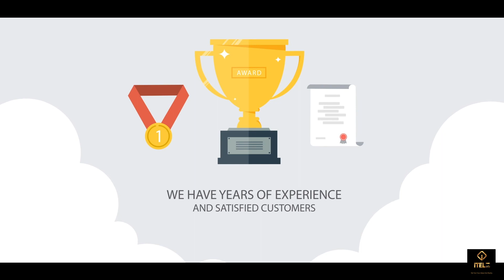SEO Explainer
Search engine optimization (SEO) is the process of improving the visibility of a website or a web page in search engines via the “natural” or un-paid search results also known as “organic”. Other forms of search engine marketing (SEM) target paid listings. Our team is highly trained and constantly keeping up with all the ever changing algorithms within the process to keep your site visible. If you cannot be found by your target market, then your competition will earn their business. We specialize in preparing the exact results you want on all your search engine marketing, so not one penny is spent reaching the wrong target market.
In general, the earlier (or higher on the page), and more frequently a site appears in the search results list, the more visitors it will receive from the search engine. This gives a website its online presence.

If your Company is Invisible….Faceless Technologies can help.

Don’t let your competition have a stronger online visibility presence than you. If your competitors are found before you are..who do you think will gain the new business?